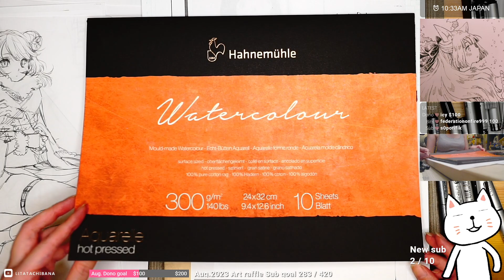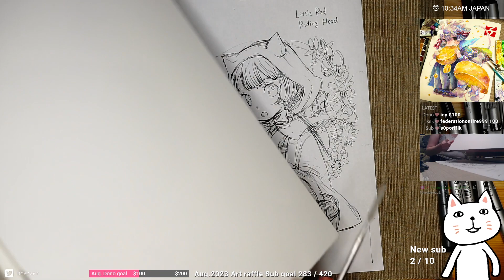[ASMR] Ink Drawing for Watercolor [EN/ES/JP] - 2023.08.13 #02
Feel free to use video as BGM when you relax, study, draw, before bed or whenever!